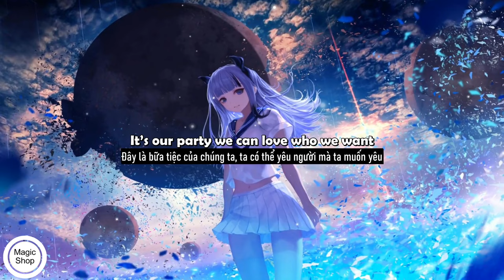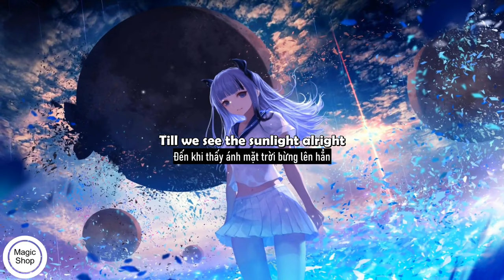We Can't Stop - Jet Remix (Vietsub + Lyrics)